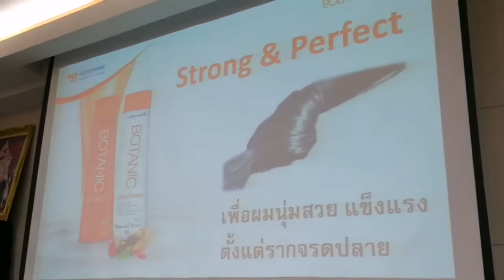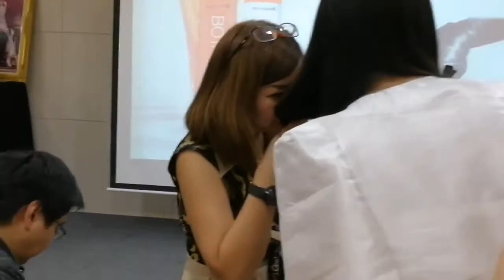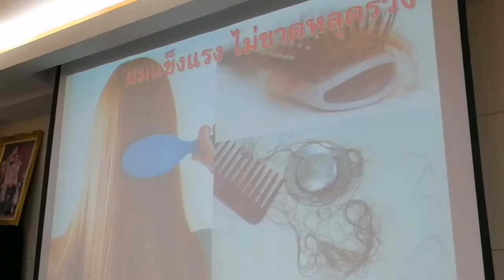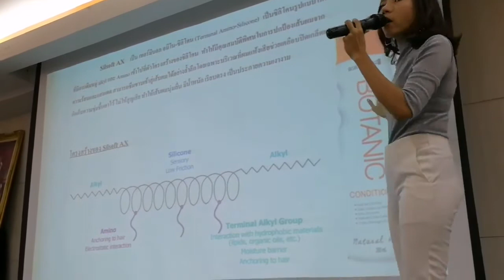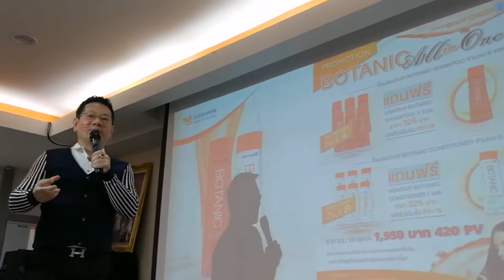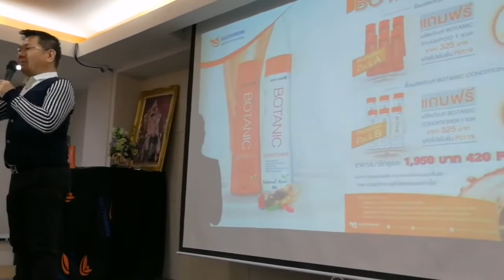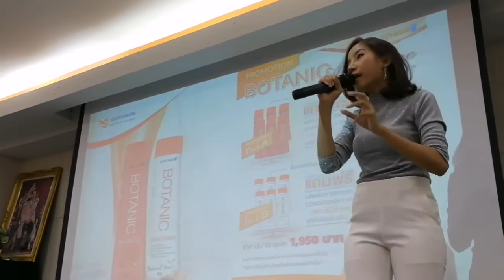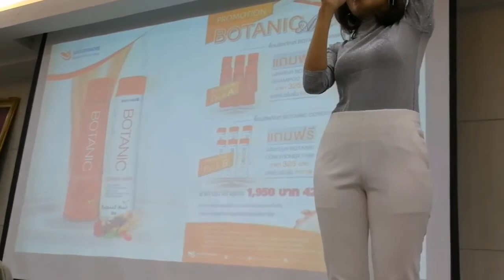ยาสระผม แก้ผมร่วง ลดผมร่วง หงอกก่อนวัย ปัญหาผมร่วง ปรึกษาแชมพู Botanic YouTube